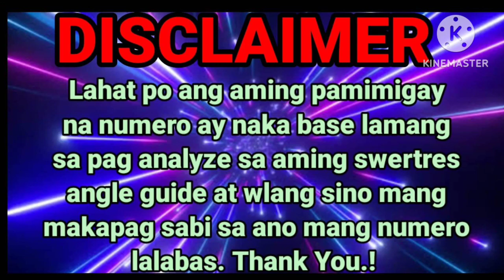REGALO PARA SAYO/3D/STL/FEB 13,2023/MAINTAIN/PICK 1 TO MAINTAIN/SWERTRES HEARING TODAY